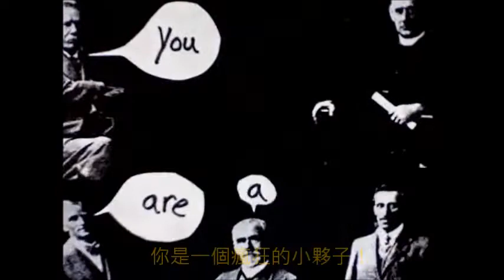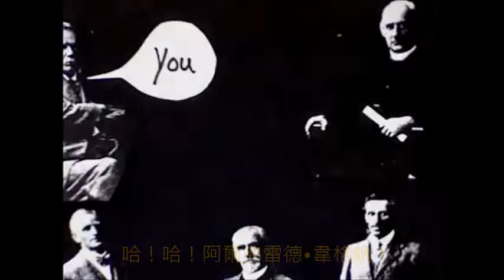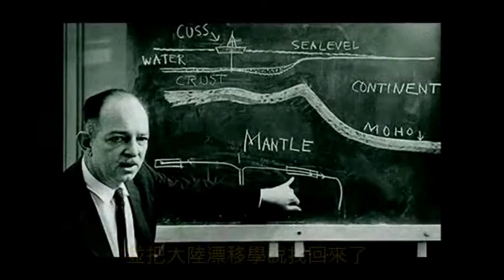大陸漂移：韋格納之歌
這是阿米巴人樂團(the Ameoba people)的歌，我把它加上中文字幕，讓大家用輕鬆愉快的方式，3分鐘認識大陸漂移學說^^

英文歌詞
In the year of 1910 there was a scientist
Whose name was Alfred Wegener
He noticed that the continents looked just like
Pieces of a broken puzzle

By 1915 he called it Continental Drift
It caused a rift
With his fellow scientists (who sang)

Ha! Ha! Alfred Wegener!
You are a crazy man!
You are a crazy little man!

They reminded him he had no proof
For how or why the continents could do this
And until you show just how or why
You merely have one interesting hypothesis

Until this evidence we see
You don't have a theory

In the year of 1930
On an expedition to Greenland
Wegener got caught in a blizzard
When they finally found him
It was much, oh much too late
And they buried him in an icy mausoleum

30 years after he died
A new idea came to light
Plate Tectonics, Plate Tectonics
It changed the way geologists saw the world
And brought Continental Drift back to life

Now everybody sings:

Yee haw! Alfred Wegener!
You are a brilliant man!
You are a brilliant, brilliant man!

Continental Drift!
Alfred Wegener's theory!
Continental Drift!
Alfred Wegener's theory!
Continental Drift!
Alfred Wegener's theory!
Continental Drift!
Alfred Wegener's brilliant theory!